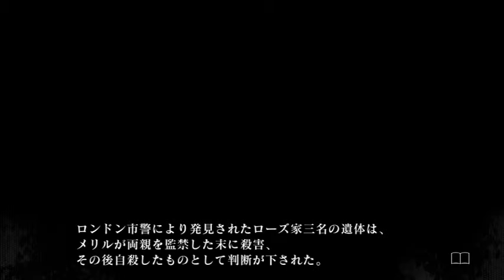【実況】少女の苦しみ【殺人探偵ジャックザリッパー】